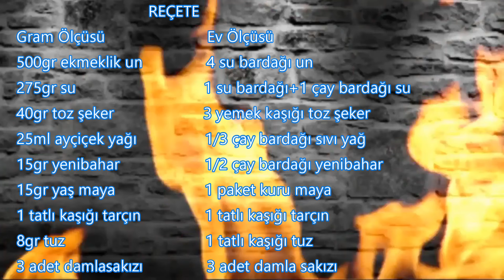DAMLA SAKIZLI HİLAL EKMEK TARİFİ (Ekmek Tarifleri)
Türkiyenin Fırıncılık ve Pastacılık Okuluna Hoşgeldiniz
Un ve unlu mamüller Chef'i olarak kanalımda her hafta en az iki yeni tarif paylaşmaktayım, bu tarifler bazan siz değerli takipçilerimin istekleri, bazen de günün şartlarına göre yaptığım 100% orjinal tariflerdir; bu tariflerden sürekli haberdar olmak için kanalıma abone olup bildirim zilini açın.